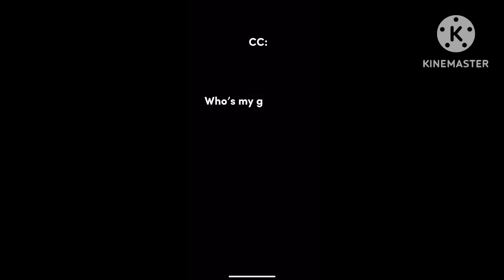Roasting Roblox Cringe Stories Part 1